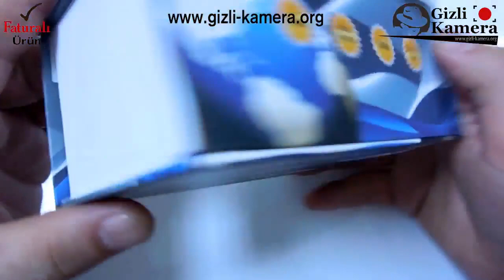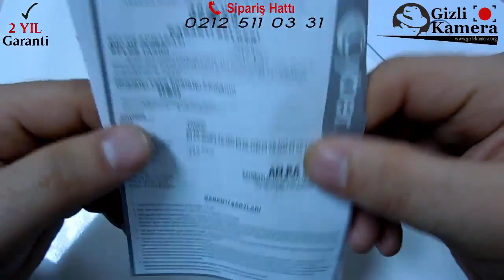Askılık şeklinde Gizli Kamera Kutulu açılımı Tanıtım Videosu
‎‎whatsapp iletişime geçmek için lütfen linki tıklayınız

gizli kamera üzerinden aranan kelimeler